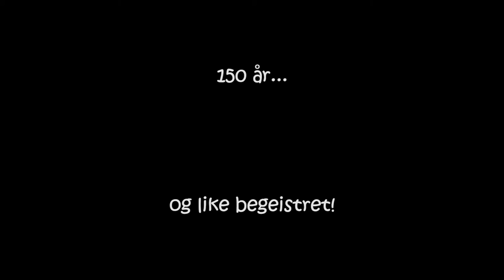Mandals Sangforening 150års jubileumskonsert filminnslag 2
Den andre av videoene som ble vist under jubileumskonsertene til Mandals Sangforening 10. oktober 2015.  Medvirkende i tillegg til koret:  Vigdis Aukland, Tore Askildsen, Kåre Hansen, Inga Fjeldsgaard, Tormod Lindland, Svein Lindland, Gro Gahre Hægeland, Trond Larsen og Reidar Eeg.

Ide, regi, film og klipp:  Morten Ericson, Ericson Skriv-O-Hoi!